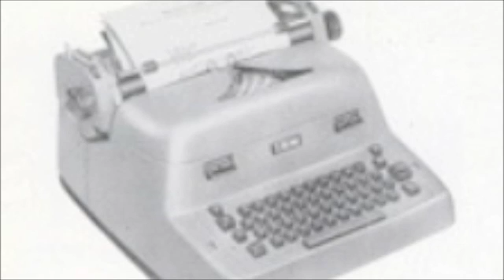La Matinale de France Musique - "Confessions d'un compositeur" de John Cage